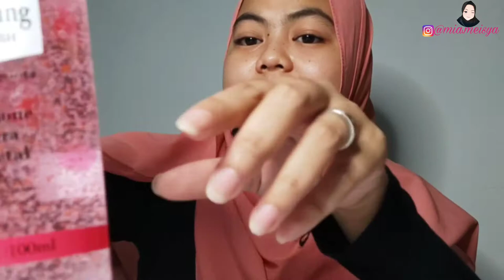REVIEW SERANGKAIAN SKIN CARE DARI SCARLETT WHITENING✨